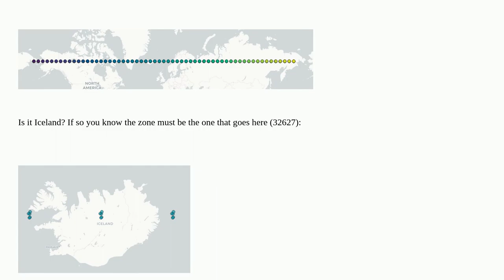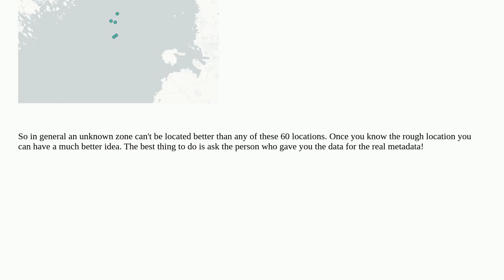Finding the correct UTM zone for set of coordinate in R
A special thanks goes out to the community

  gdal r utm wgs84 coordinate-system